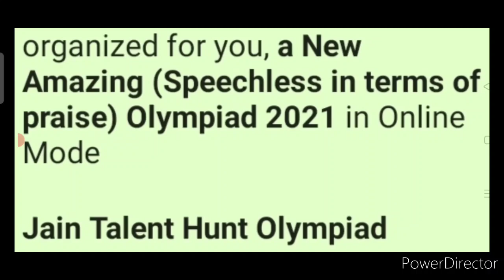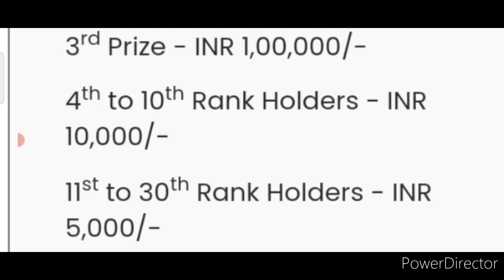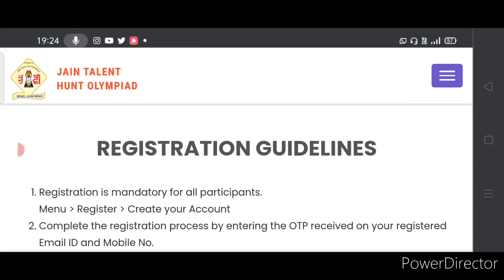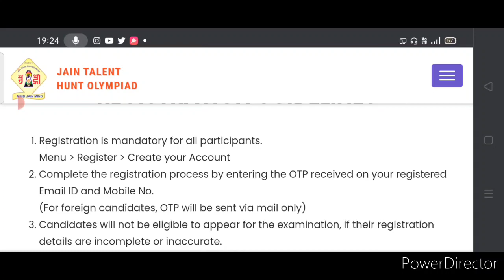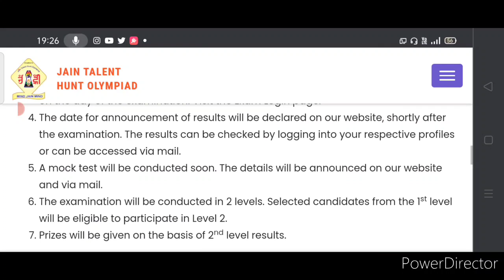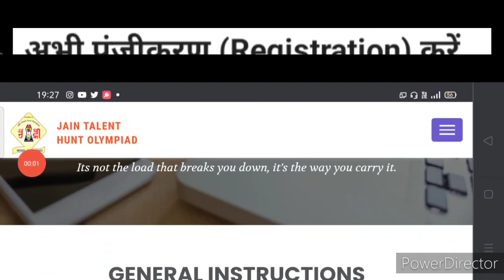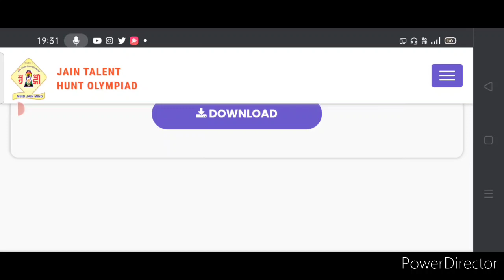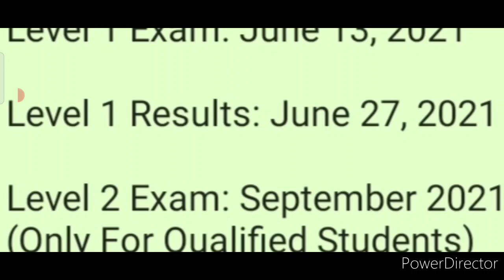OMG! Prize Money Worth 8 Lakhs For 100 Winners/ Free Online Unbelievable Olympiad 2021